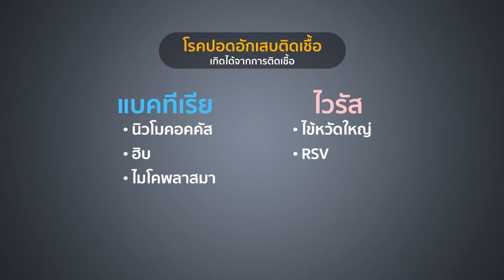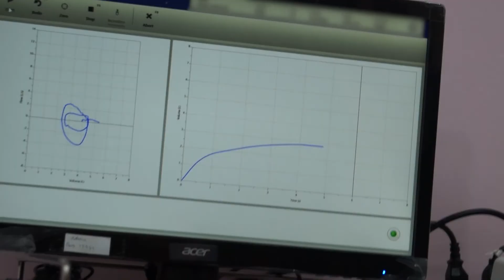โรคปอดอักเสบติดเชื้อในเด็ก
รายการพบหมอศิริราช เรื่อง โรคปอดอักเสบติดเชื้อในเด็ก โดย  อ.นพ.ปราการ ตอวิเชียร ภาควิชากุมารเวชศาสตร์ คณะเเพทยศาสตร์ศิริราชพยาบาล มหาวิทยาลัยมหิดล